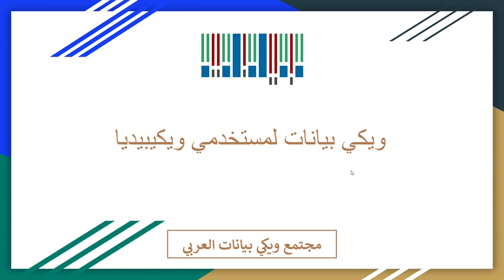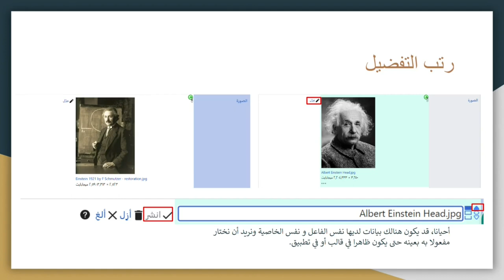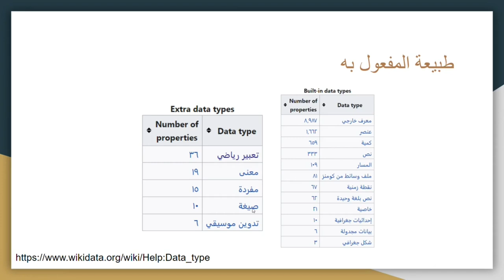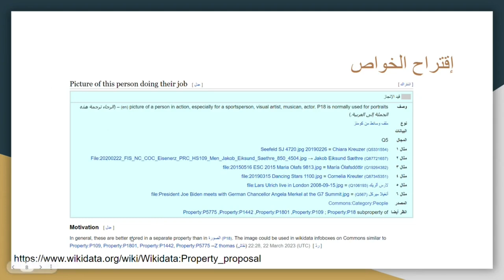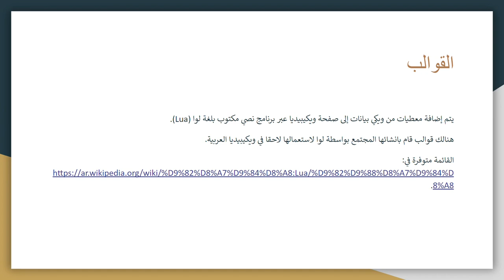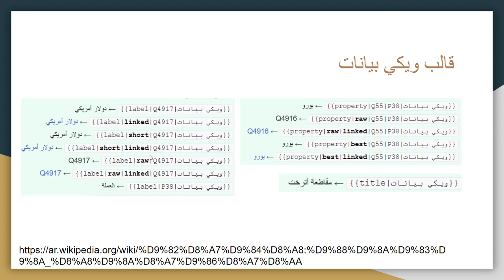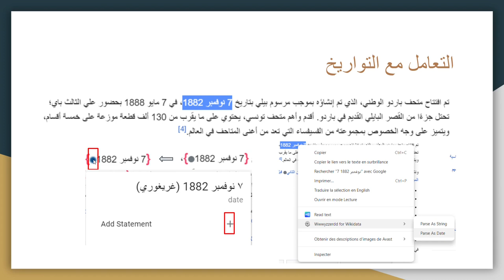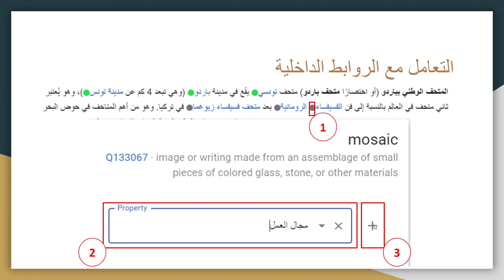أيام ويكي بيانات العربية 2024 - مساق ويكيبيديا - الجلسة الثانية: ويكي بيانات لمستخدمي ويكيبيديا